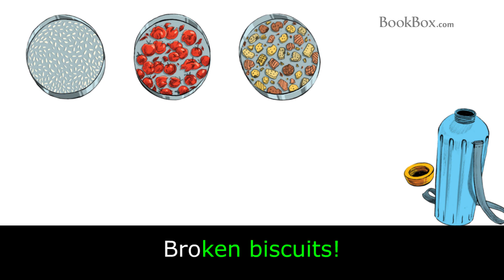Farida Plans a Feast: Learn English (US) with subtitles - Story for Children and Adults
Join Farida as she fills her tiffin box with different items of food, and meet the animal friends she makes along the way.

Farida plans a feast
Author - Maegan Dobson Sippy
Farida goes for a walk every evening.
She takes an empty tiffin box
and a big water bottle.
First stop, her kitchen.
“Can I have some uncooked rice, please?”
Two skips
to the vegetable cart.
“How many squashed tomatoes can I take today?”
Three hops
to the tea stall.
“Any broken biscuits?”
Four jumps
to the beach.
“I hope you kept the smelliest fish for me!”
Five leaps
to the potter’s shop.
“Did you save me the chipped bowls?”
Uncooked rice!
Squashed tomatoes!
Broken biscuits!
Smelly fish!
Chipped bowls!
What is Farida planning?
Meow! Meow! A meal for the cats
Woof! Woof! Snacks for the dogs
Caw! Caw! Treats for the crows
Cheep! Cheep! Dinner for the sparrows
There is nothing left in the tiffin box…
... until tomorrow!

Story: Maegan Dobson Sippy
Illustrator: Jayesh Sivan
Narration: Azul Kothari & Tara Kothari
Animation: BookBox

This story has been provided for free under the CC-BY license by Pratham Books, which is a not-for-profit children's books publisher with a mission to see "A book in every child's hand". to know more. Artwork has been adapted from the original book while the animation, music and narration have all been done by BookBox. This story artwork is originally illustrated by Jayesh Sivan.